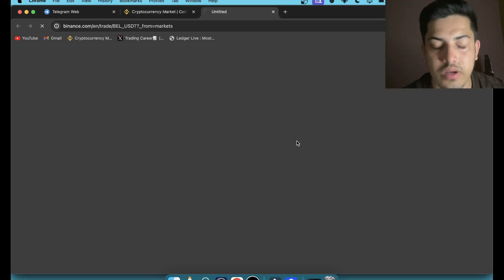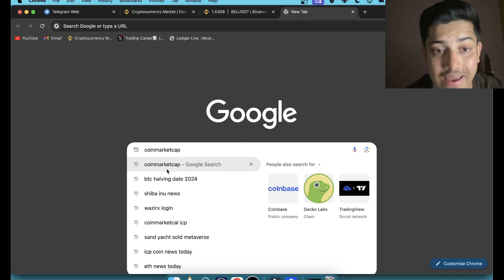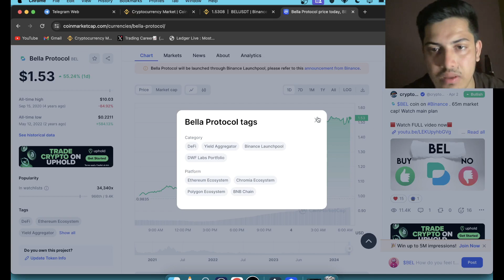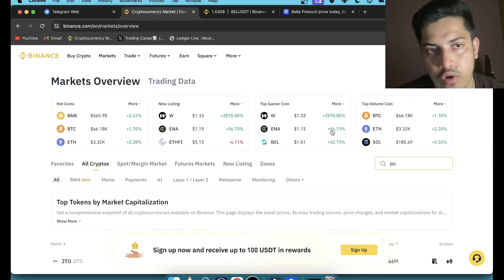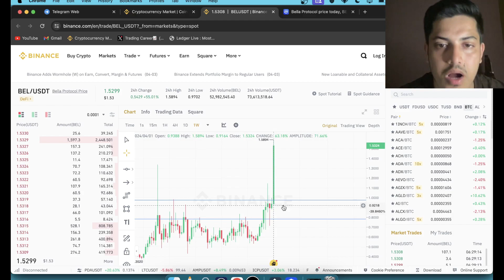How Much Will Bella Protocol (BEL) Be Worth in 2025? | $BEL Price Prediction